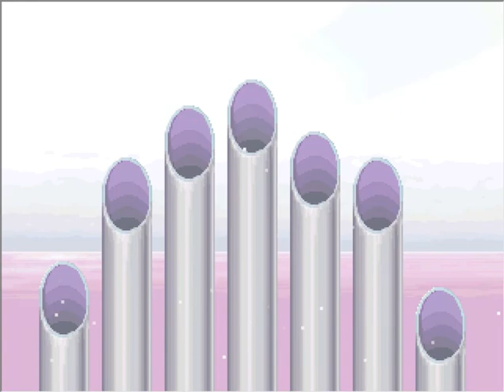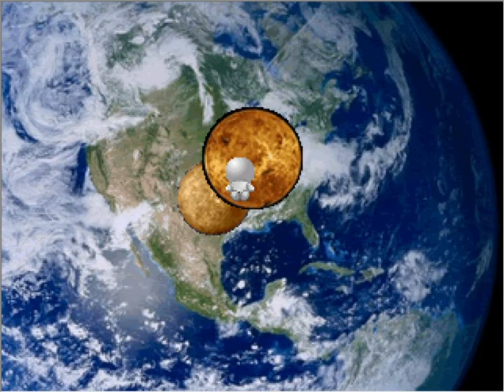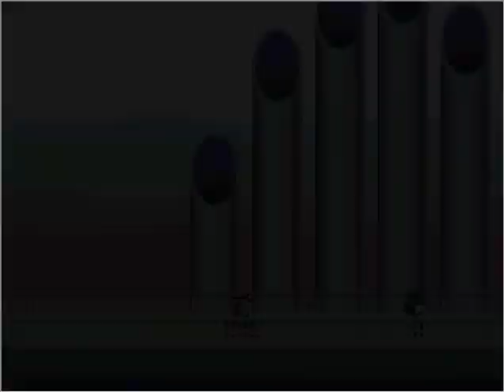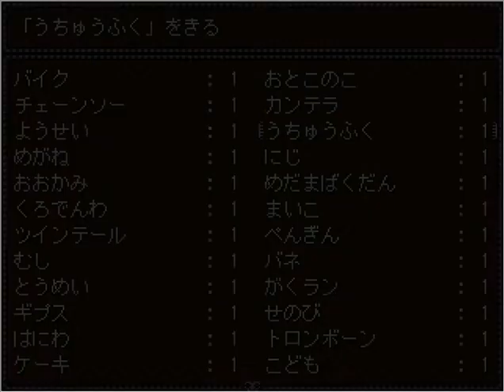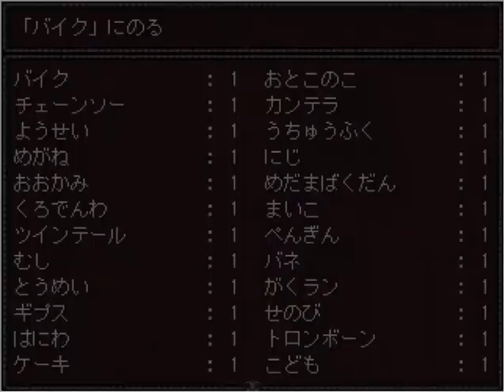Rough Ash World and Space | Yume 2kki 2020 Walkthrough [part 9]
Here we explore all areas accessible from rough ash world and enter atlantis and space for the first time

Wallpapers:
18. use rainbow effect at snowy pipe organ
26. chainsaw tapir-san's back to get into space
28. use fairy effect on tako otoko (octopus person)
48. interact with beret twins
66. climb up ladder to tapir-san's place
68. sleep 30 times
88. interact with yume at tapir-san's place
232. light lotus tree in cloudy world with lantern effect
241. use fairy effect on tako otoko
258. enter hidden room in rough ash world

Kura puzzles:
8. go up ladder to tapir-san's place
14. interact with blue beret twin in dark room
15. get wallpapers 64, 85, and 88
-use telephone on oni musume while reading
-interact w/ oni musume while reading
-interact w/ yume in tapir-san's place
16. use fairy effect on tako otoko
20. enter space from tapir-san's place
35. sleep 30 times